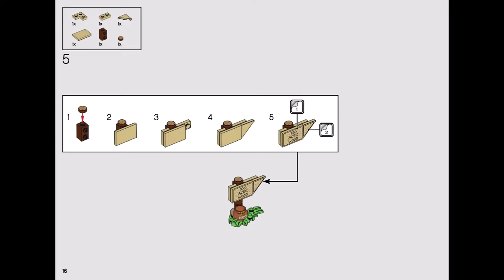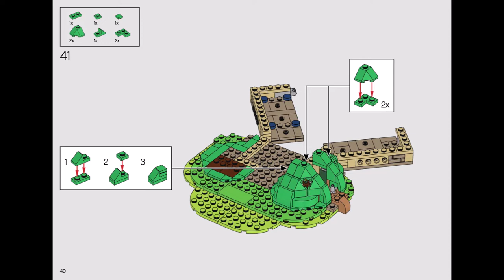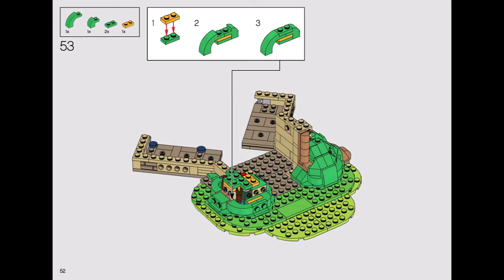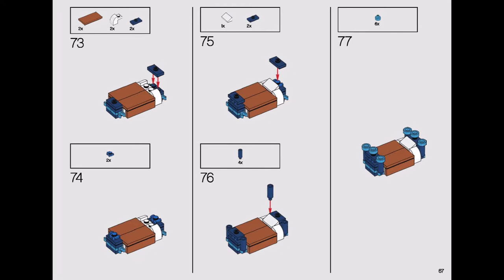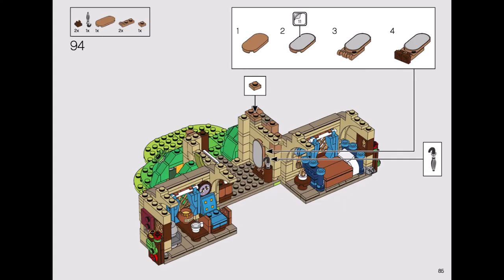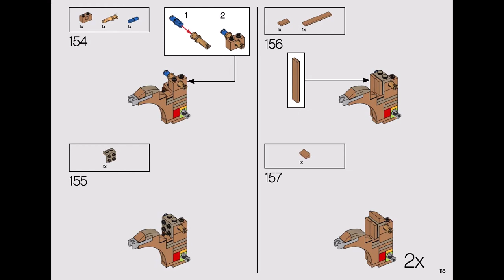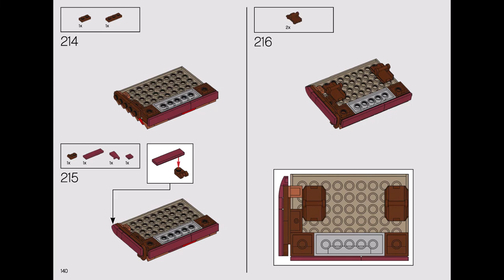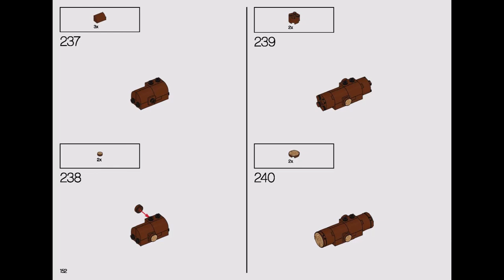Lego 21326 - Winnie the Pooh